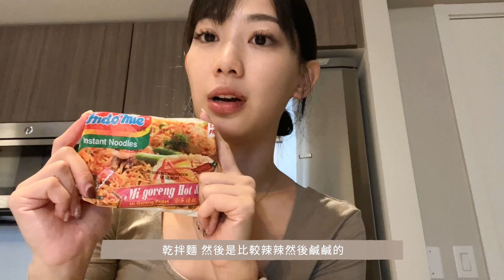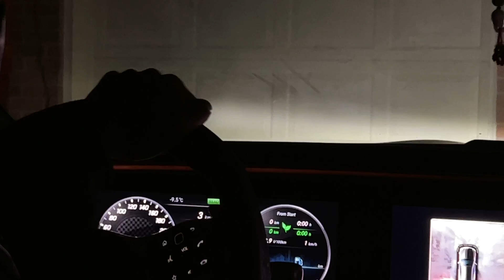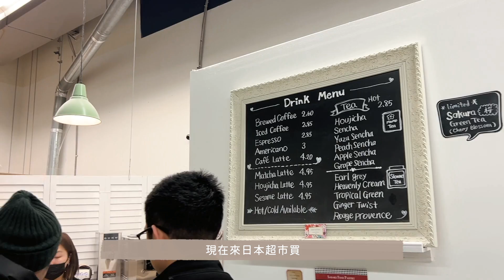vlog | 大風雪躺在家的聖誕節、全白世界的小木屋渡假、用新指甲開啟一年、香奈兒絲絨唇膏試色 | It's Jcnana 蒨蒨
【 常問的穿搭物品 】
黑色GORE-TEX外套 Alpha SV Jacket Women's (XS) 這件是Arc'teryx最防磨最防風，我滑雪或是大雪天會穿，裡面不用羽絨衣也很暖
＋黑色內裡保暖外套 Arc'teryx Atom LT Hoody Women's (XS)

B站：ItsJcnana

分享20幾歲女孩跟兩隻貓的生活

【 器 材 】
vlogging 相機
照片、坐著錄影主相機